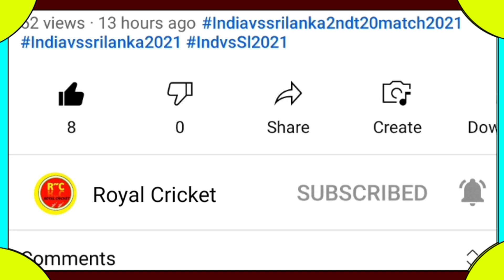IPL 2024 - All Team New Openers List Announce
IPL 2024 All Team Openers
IPL 2024 Openers List
IPL 2024 All Team Opening Pair